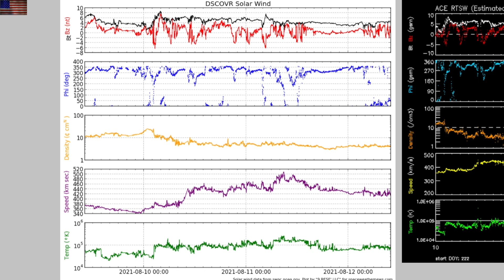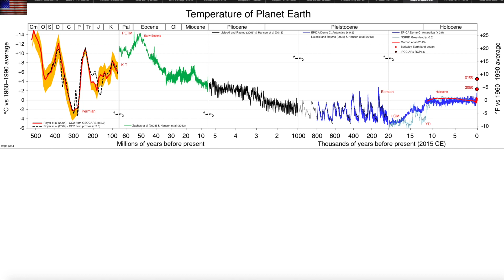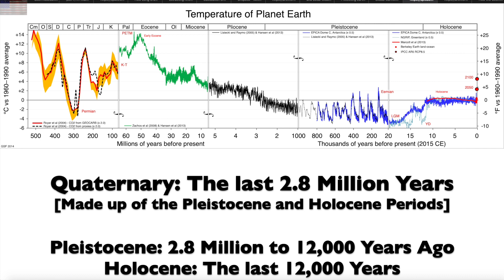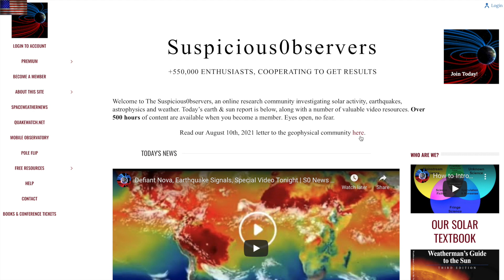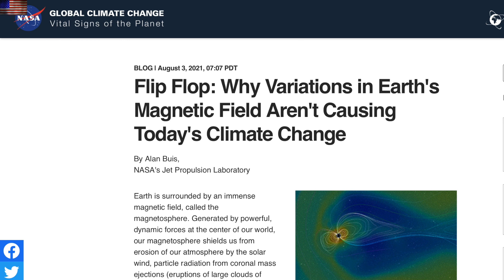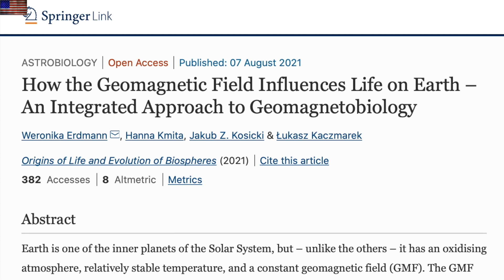Earth's Magnetic Shift, Intergalactic Fields, Sun-Diving Comet | S0 News Aug.12.2021